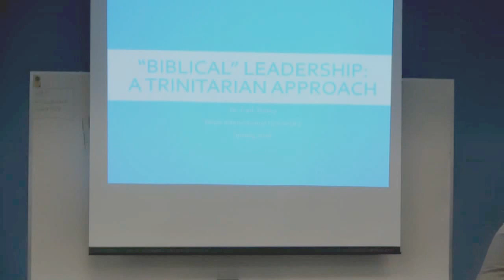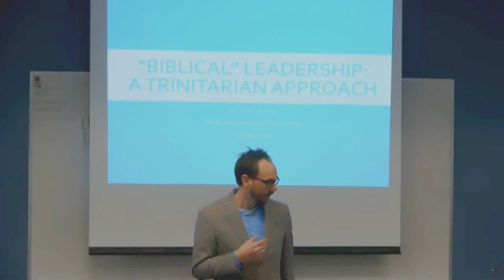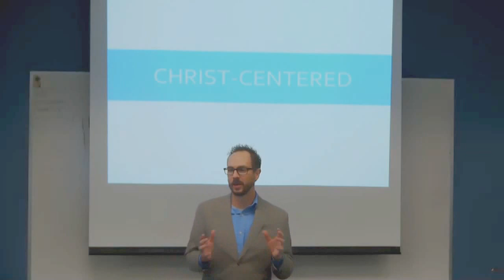Carl Toney - Introduction (A Trinitarian Model of Leadership)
Introduction to Dr. Toney's lecture on a Trinitarian model of leadership.